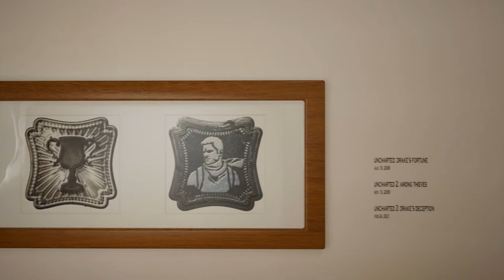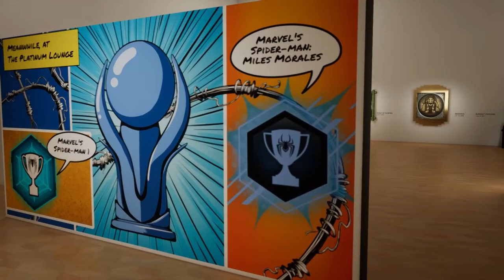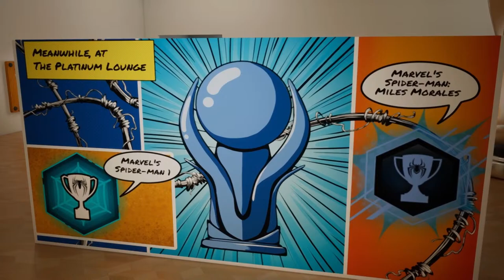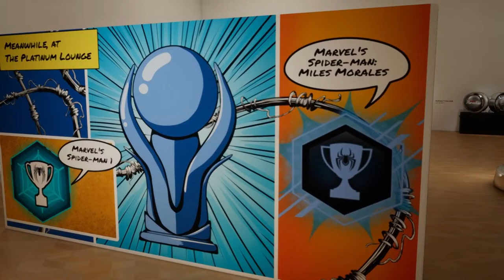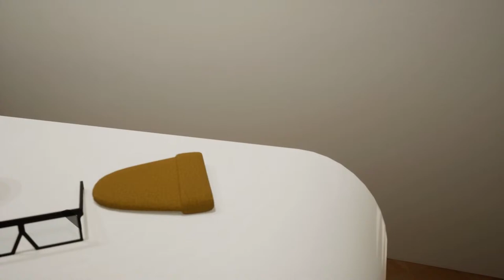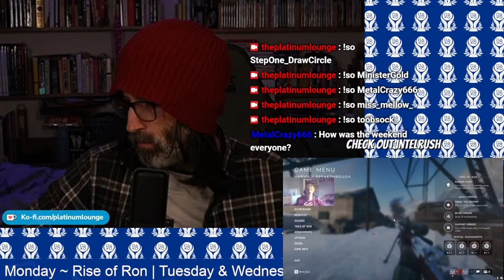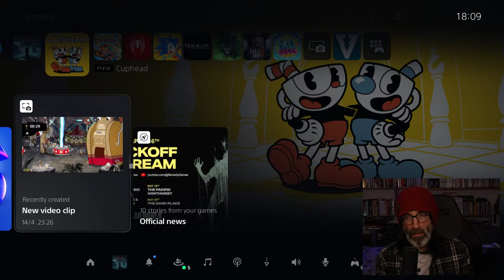Rise of the Rōnin - The Road to Platinum #7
None